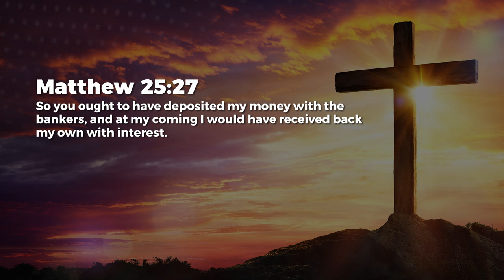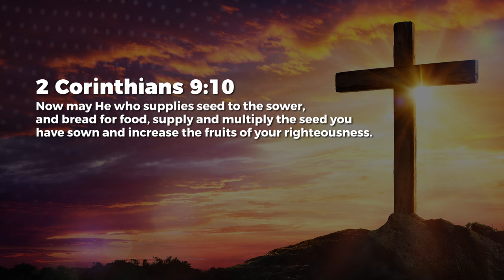Invest For Increase - Nancy Ramya | Daily Devotion, August 21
Today's Daily Devotional: Invest For Increase